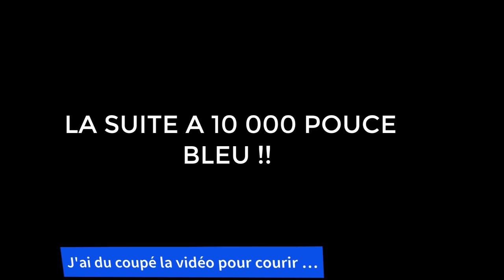UN FOU POURSUIT OMAR DANS UN PARC ABANDONNÉ ! 🥵😰 (C'est flippant)